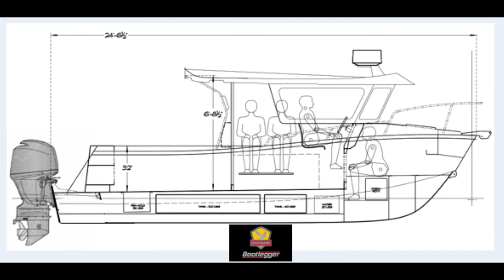Ravenark Aluminum Boats Bootlegger 25 Video Part 1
Part I Ravenark Aluminum Boats Introduction and Bootlegger 25 Video 1.  Pictures and some video of Hull #1 of the Ravenark Aluminum Boats Bootlegger 25.